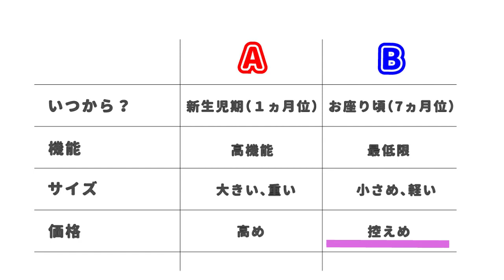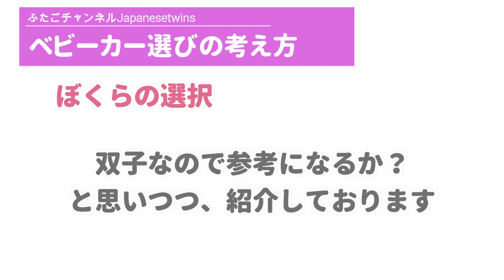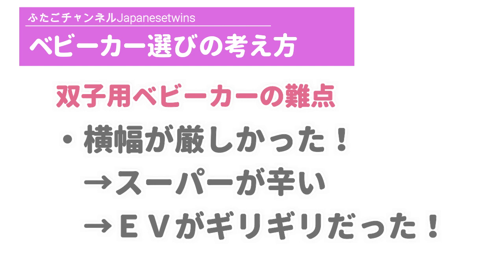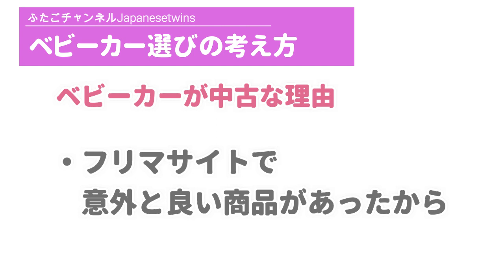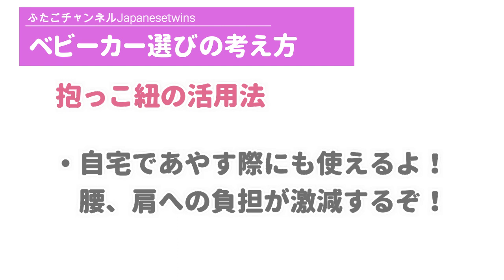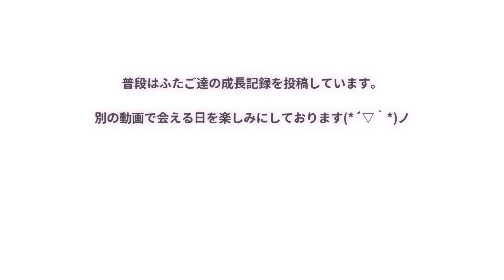ベビーカー選び方の３つのポイントを夫婦で解説！A型B型の違い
ベビーカー選びに悩む方々へ

おススメ商品は教えられないけど、考えるヒントになれば幸いです。

普段は双子育児の日常を親バカ目線で投稿しています。

双子情報
〇現在：生後８か月くらい（修正月齢で生後７ヵ月位）
〇男の子の一卵性双生児

家族構成
・レッドくん
　のんびりした性格の甘えん坊。

・グリーンくん
　活動的な性格の甘えん坊。

・ママ
　ハンドメイドが大好きで、子供たちの洋服や小物を作って楽しんでいる。

・パパ
　親バカでないと供述している男

ふたご達との奇跡の出会いを知りたい方はこちら！

ふたご達の育児がどんな感じか気になる方はこちら！